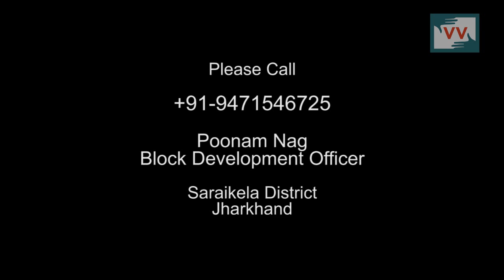No Anganwadi Center in Chadpathar, Saraikela, Jharkhand - Video Volunteer Sujita Tudu Reports